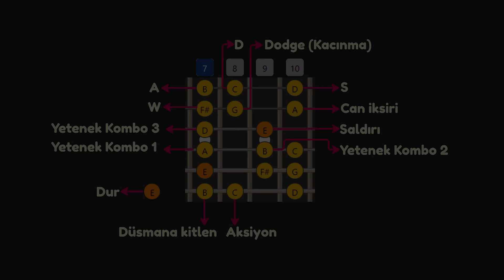Gitar Çalarak Elden Ring Boss'u Kesmek: Tree Sentinel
Merhabalar arkadaşlar. Twitch'te oynadığımız oyunların bölümlerini bu kanalda paylaşıyoruz. Bu bölümümüzde Elden Ring oynuyoruz. İyi seyirler.